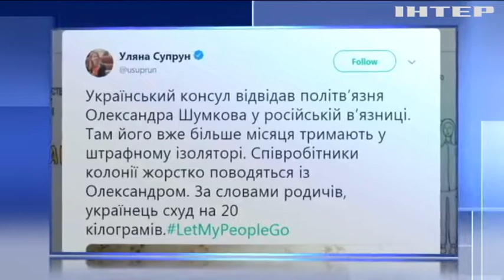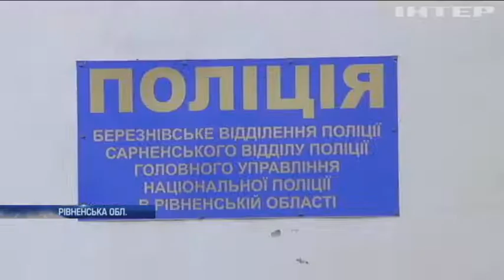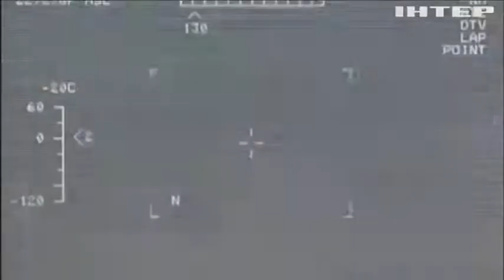Новости 7:00, выпуск за 14 мая 2019 года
Дивіться у цьому випуску: Український політв'язень у російській тюрмі схуд на 20 кілограмів. Угорські винищувачі перехопили російський літак над Балтикою. Хорватію охопив потужний шторм